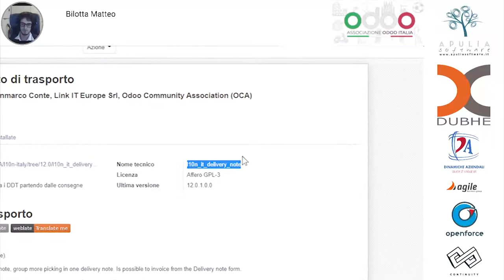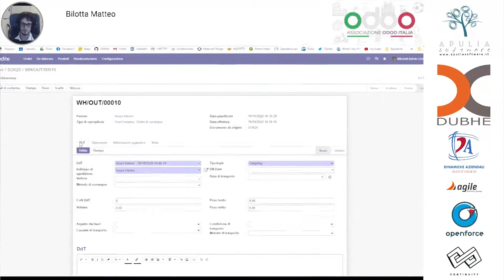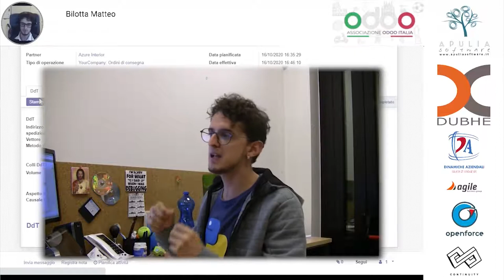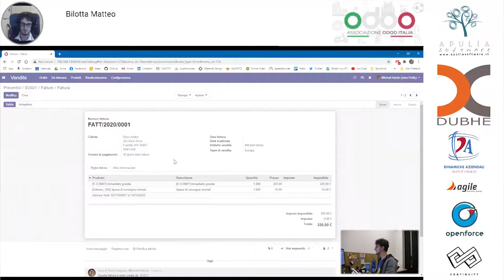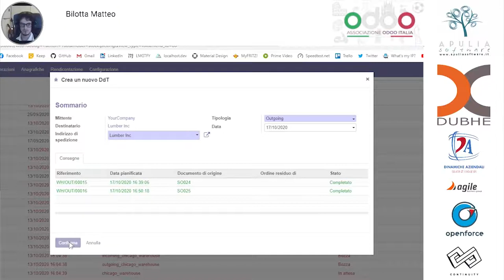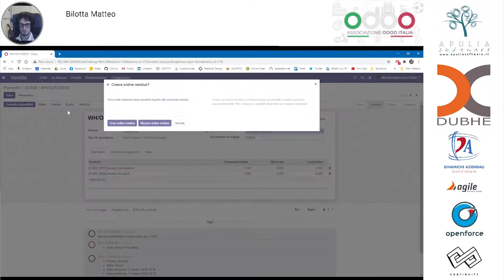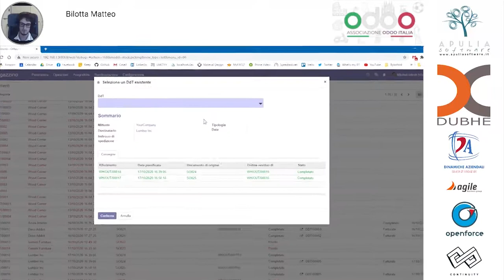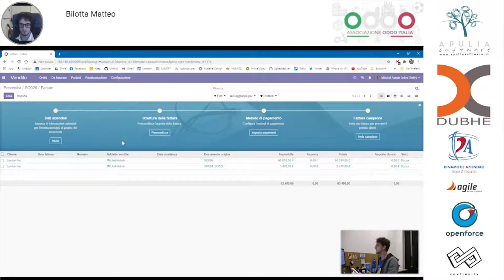Delivery Note - Matteo Bilotta